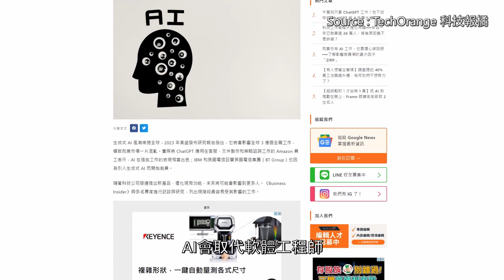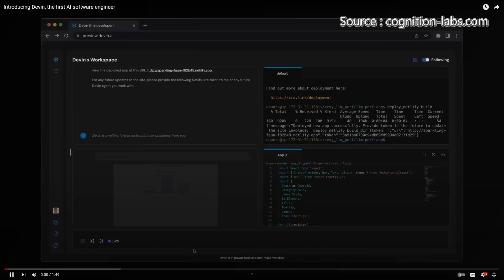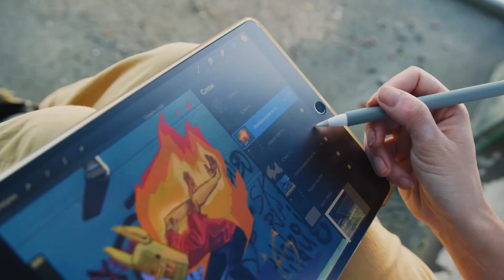工程師將絕種？AI能取代寫程式，但軟體設計更關鍵！| Will AI replace software engineers?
AI看似能夠把人類的能力取代掉，或者說把工作取代掉，事實上是不可能的！為什麼？